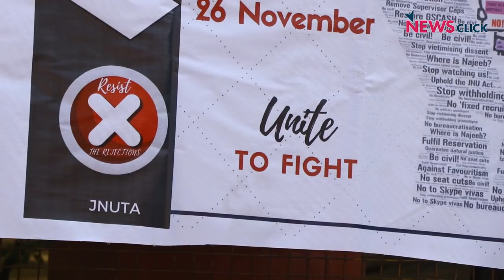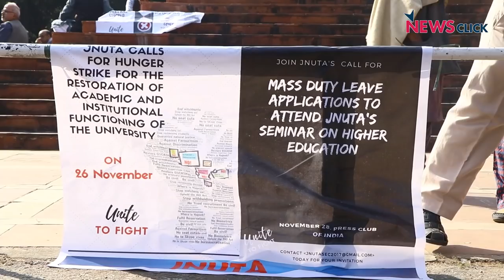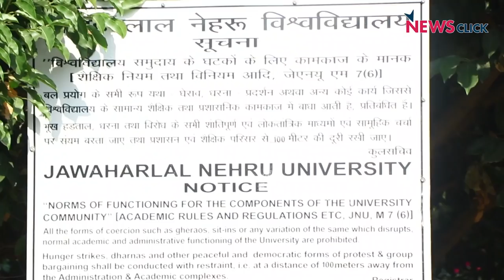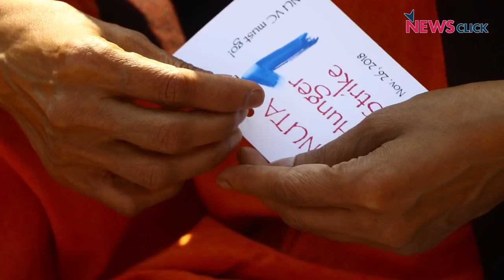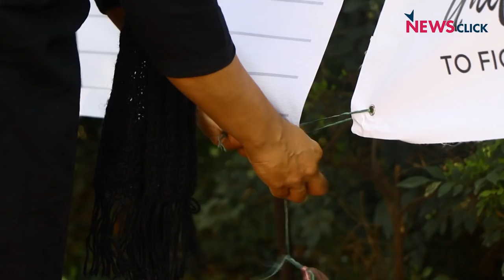JNUTA Hunger Strike: Staff Questions Diktats of the VC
The JNU Teachers Association is sitting on a 24 hour strike against the diktats of the VC Mamidala Jagadesh Kumar. The administration has  been denying leaves to the staff and has been pushing for biometric system of attendance.